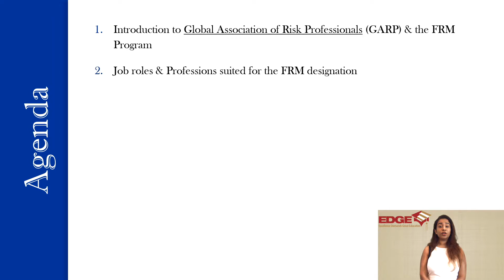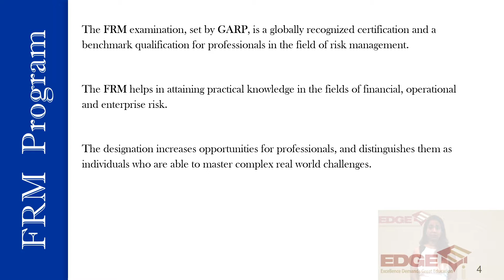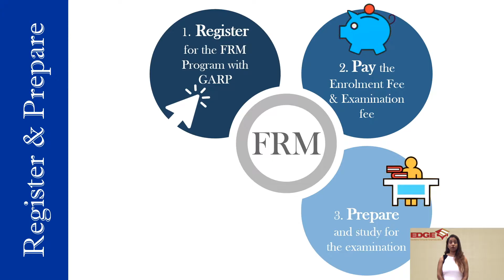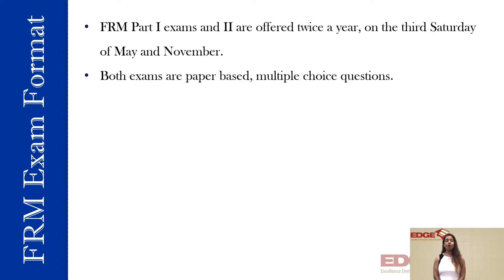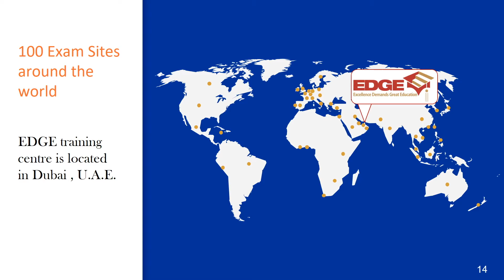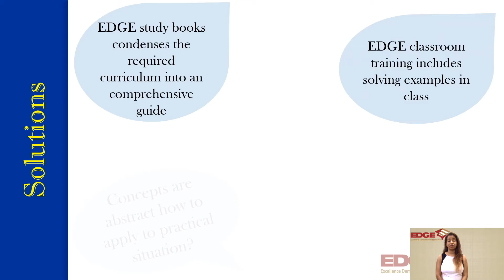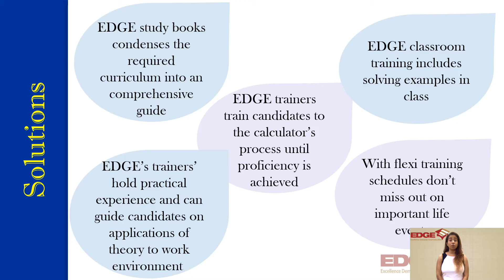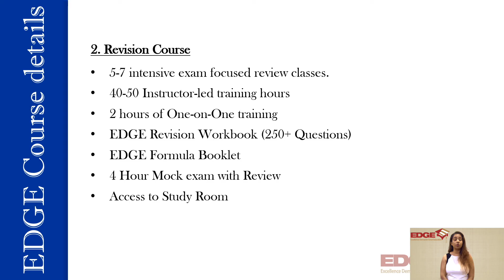Financial Risk Manager (FRM) Workshop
Introduction to Global Association of Risk Professionals (GARP), Financial Risk Manager (FRM) Program and the exam curriculum.